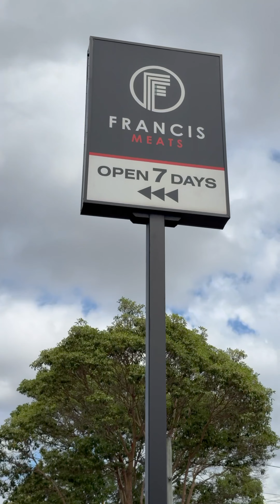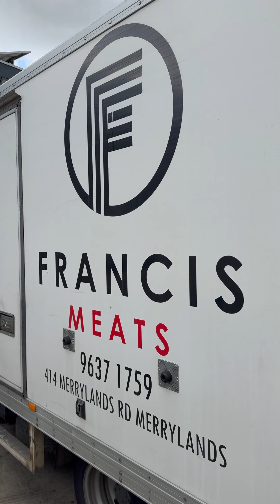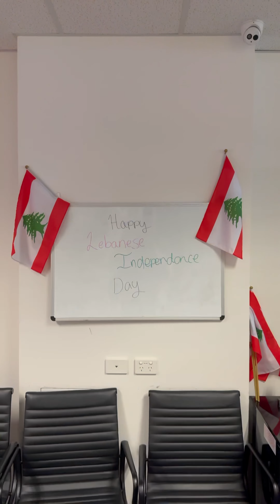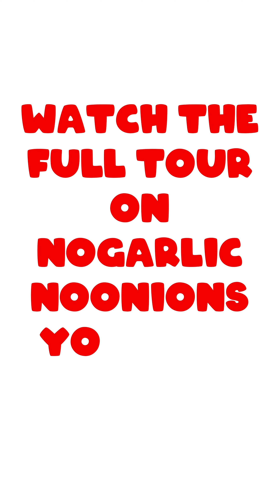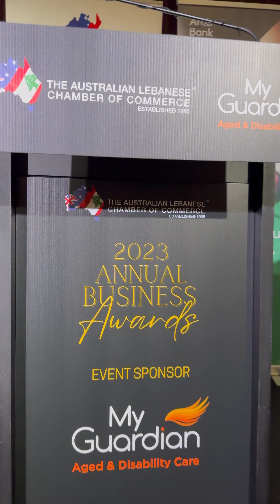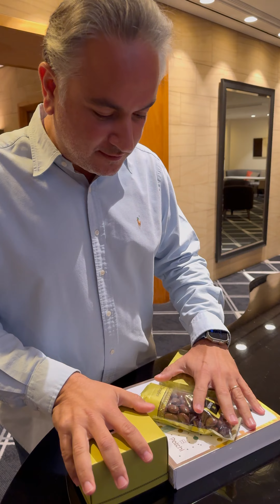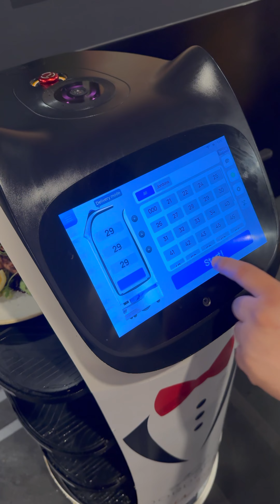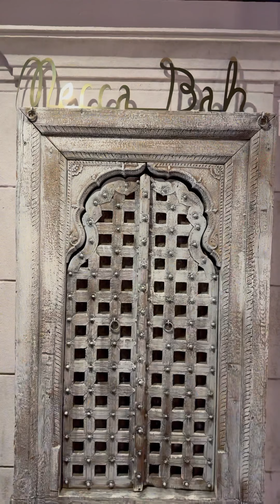My Fifth Week in Australia: Sydney Visits & Happenings (Stories)